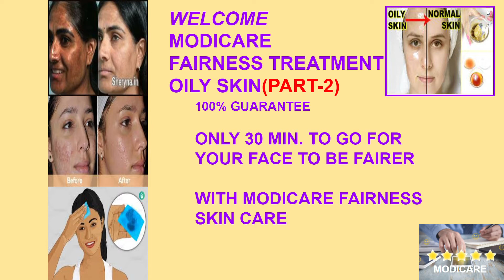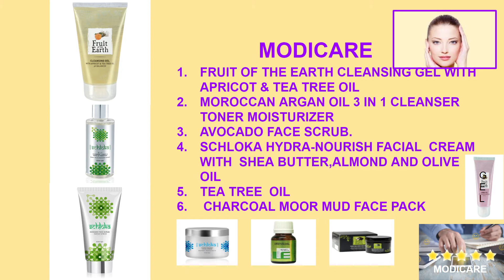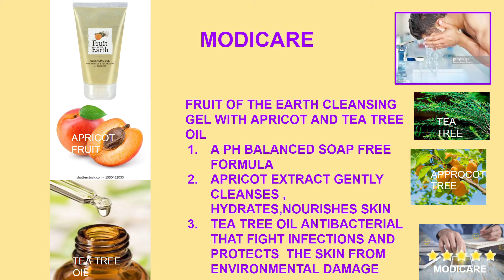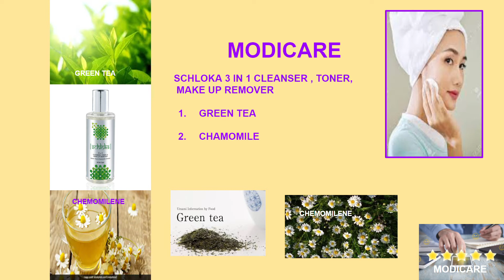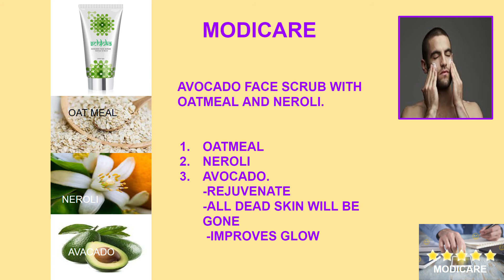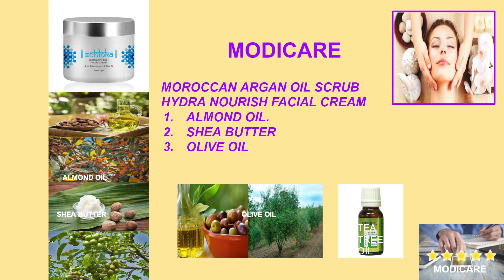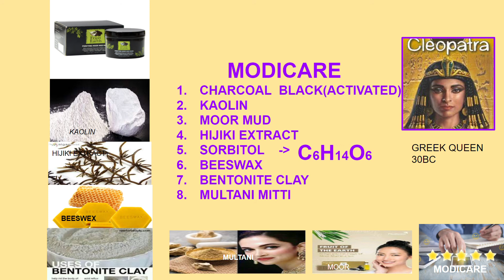MODICARE-PART - 2 TELUGU - FAIRNESS TREATMENT OILY SKIN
MODICARE SCHLOKA FACAIL FAIRNESS KIT FOR OILY SKIN
GIVES A WONDERFUL RESULT USED AND PROVEN
A KIT BETWEEN 2000RS TO 3000RS WILL LAST  UPTO ONE YEAR.